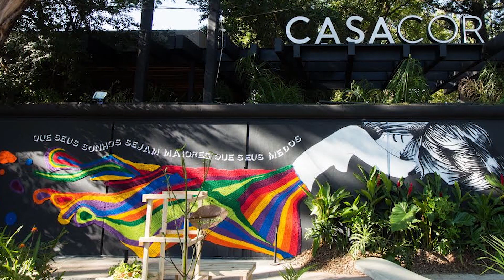Como aprender crochê: 3 fundamentos | Anne Galante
Se você quer saber como aprender crochê, precisa desses 3 fundamentos!

Ei, agulhita!

Eu sou a Anne Galante e neste vídeo eu vou te ensinar 3 fundamentos do crochê que vão te ajudar muito se você é iniciante nas artes manuais!

Dá play no vídeo e vem aprender comigo!

Conheça o Portal EAM, uma plataforma completa para você mergulhar no universo das artes manuais

Conheça nossos materiais exclusivos para fazer suas criações acessando a loja da EAM

🧶 Anne Galante - @annegalante

🧶 Escola de Artes Manuais - @escoladeartesmanuais